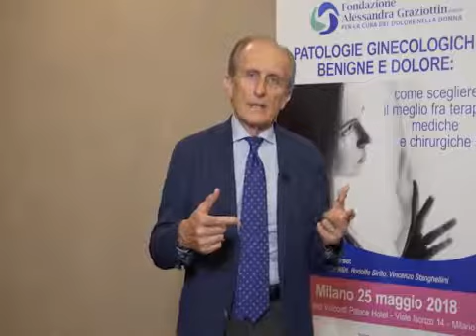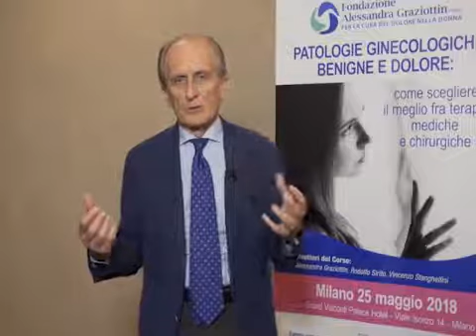Disbiosi e leaky gut: due sfide scientifiche per il futuro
La disbiosi e il leaky gut rappresentano due importanti sfide scientifiche e cliniche per il futuro. Guarda il video del professor Vincenzo Stanghellini.